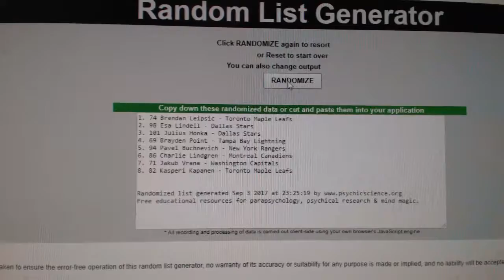Multi-Randoms - C&C GB #7773